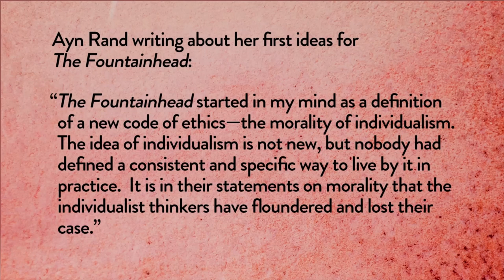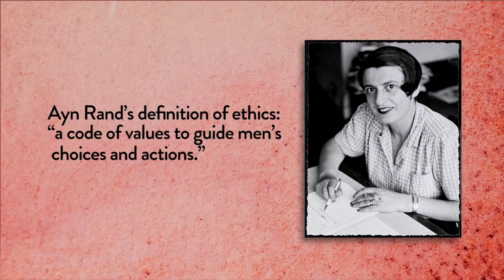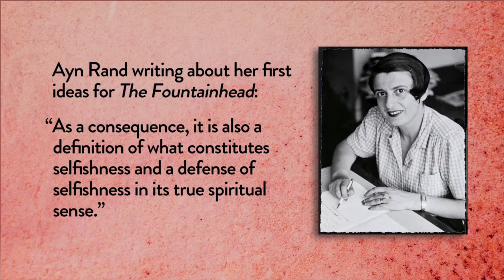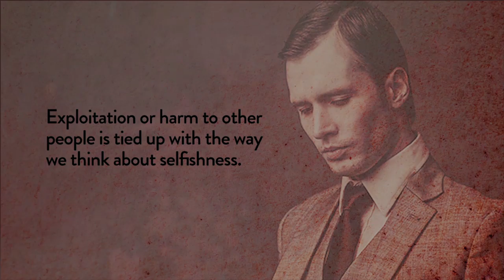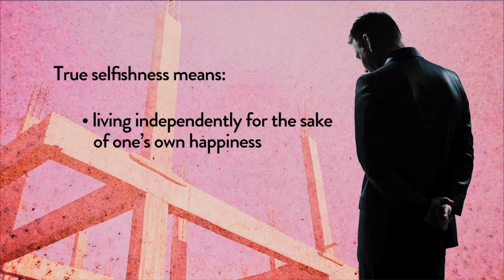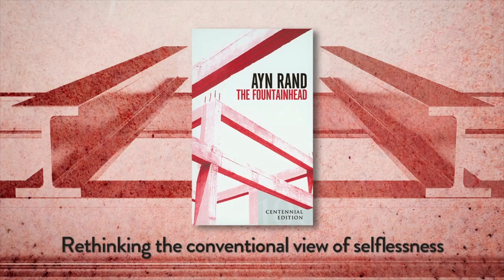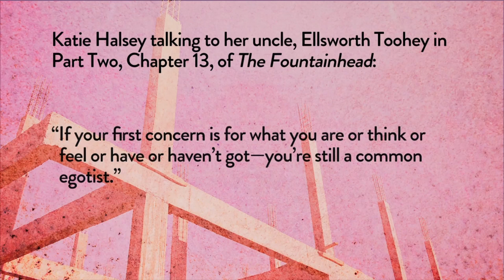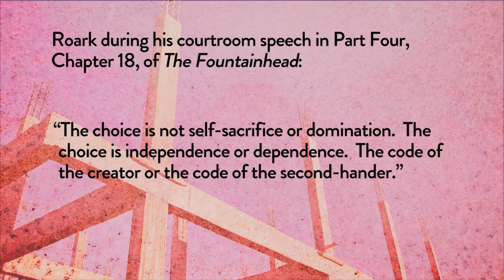Themes of The Fountainhead: “A New Code of Ethics”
The Fountainhead - Lesson 7 of 8

In The Fountainhead, Ayn Rand offers a radical rethinking of basic moral concepts. In particular, she rejects the conventional view of what it means to be selfish and what it means to be selfless. In this lesson — the first of two lessons analyzing themes of The Fountainhead — we invite you to explore Rand’s reconceptualization of these concepts and to consider how these ethical themes are exemplified by the choices and actions of the different characters in the novel.

Spoiler alert: This lesson assumes that students have read The Fountainhead.